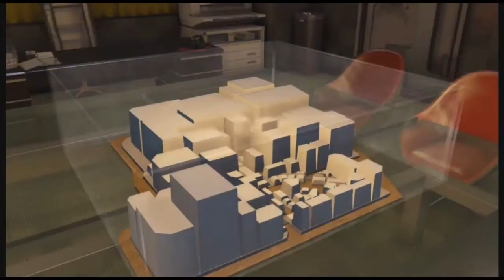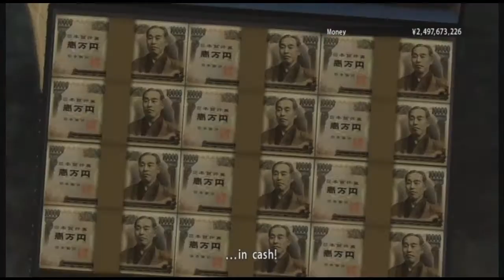yakuza 0 Episode 135